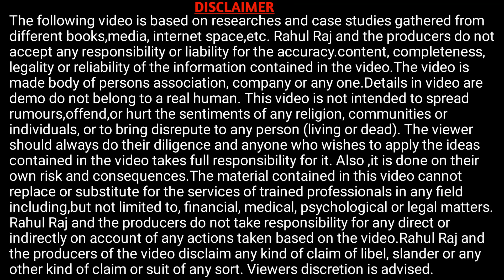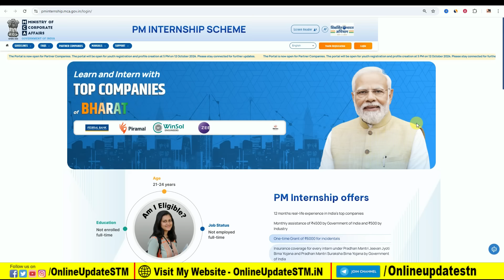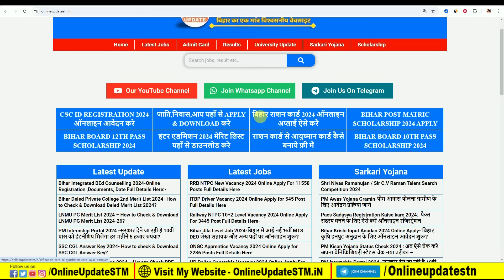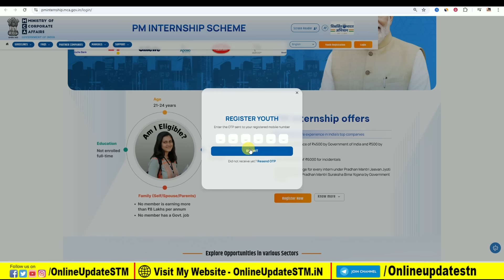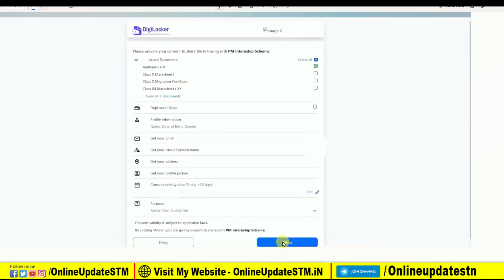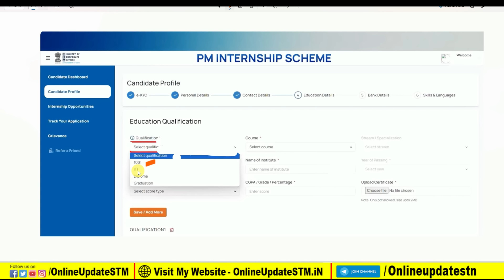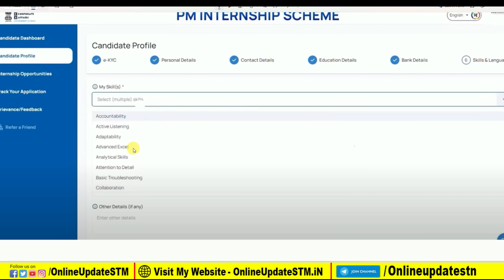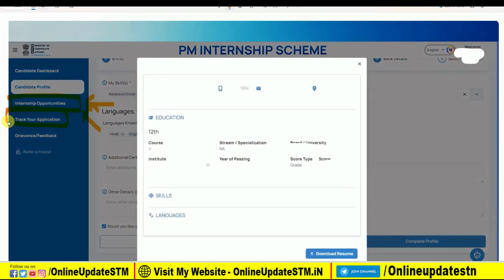PM Internship Scheme 2024 Online Apply | PM Internship Scheme 2024 Registration Kaise Kare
Hi
Dosto Aaj Ki Is Video Me Maine Aapko Ye Bataya Hai PM Internship Scheme 2024 Online Apply | PM Internship Scheme 2024 Registration Kaise Kare Ummeed Hai Aapko Ye Video Bahut Pasand Aayegi

Important Vidoes-

MY EQUIPMENTS :
Camera Canon 200D Mark 2
50mm Lens
Camera Tripod